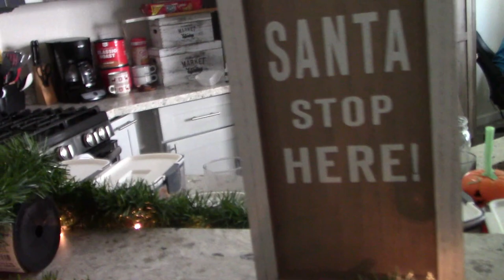Christmas Tree Decorating | Vlogmas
Hey guys ! We decorated our Christmas Tree and had some fun family time. We hope that you enjoy this video !